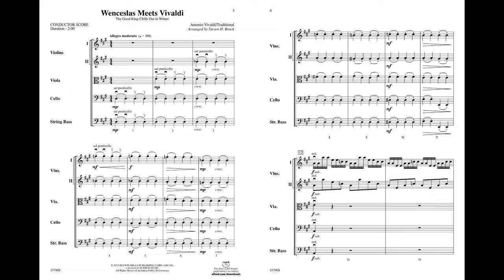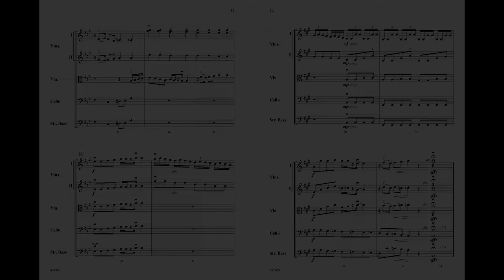Wenceslas Meets Vivaldi, arr. Steven H. Brook - Score & Sound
Wenceslas Meets Vivaldi
The Good King Chills Out in Winter
The music of Antonio Vivaldi and a traditional carol / arr. Steven H. Brook
Item: 00-43790
Price: $58
Series: Belwin Concert String Orchestra
Category: String Orchestra
Grade: 3

Imagine howling winds and bitter cold as musicians rehearse. Good King Wenceslas arrives with gifts of food and fuel! Spirits are lifted, the music is transformed, and everyone chills out. Blending and transforming both "Good King Wenceslas" and "Winter," this arrangement will jazz up any holiday program. (2:00)